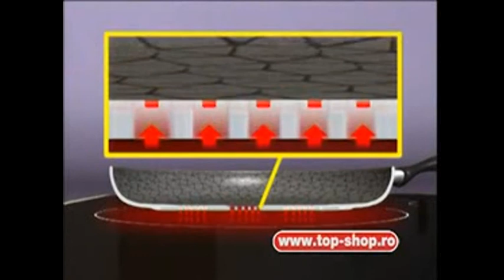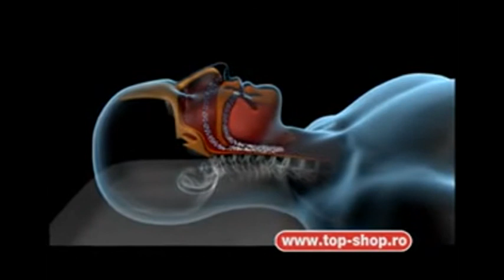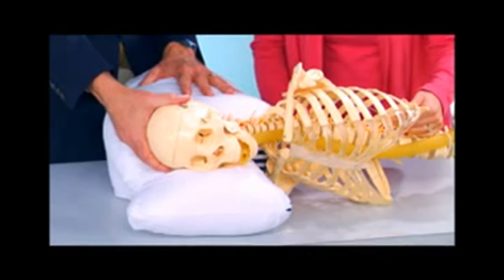Topshop Collection Romania